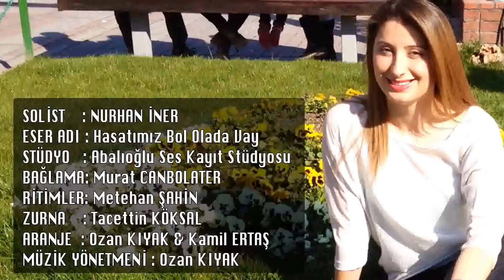Nurhan İner - Ayçekirdeği (Kırıkkale Türküsü)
Nurhan İner YouTube hesabı